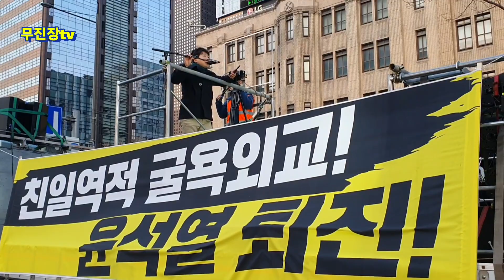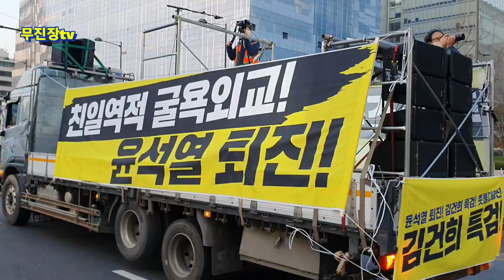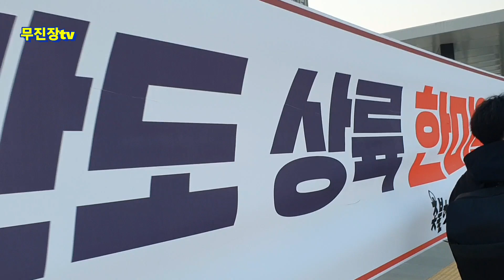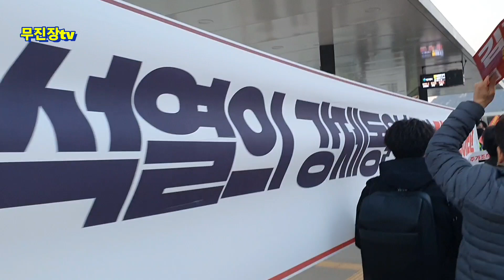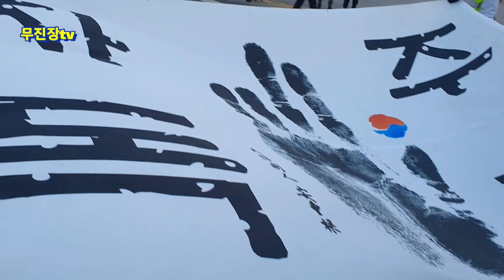촛불국민대행진/숭례문에서 광화문~일본대사관/친일매국역적 윤석열 탄핵